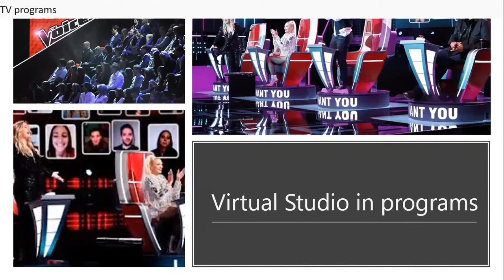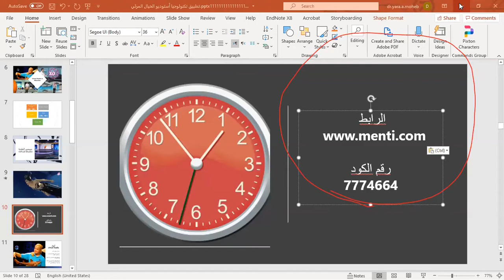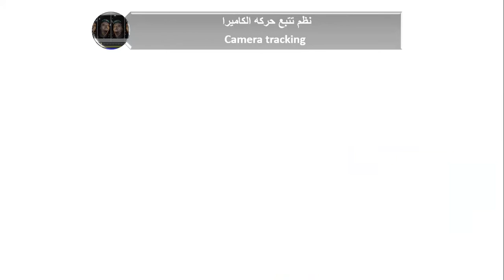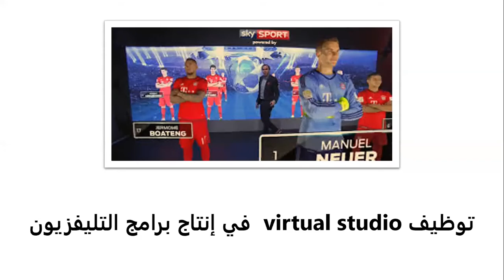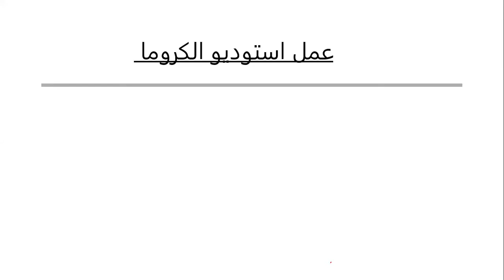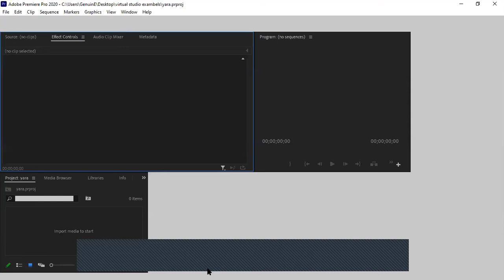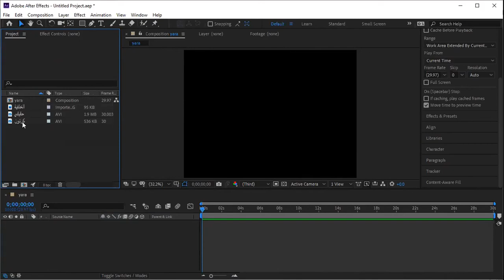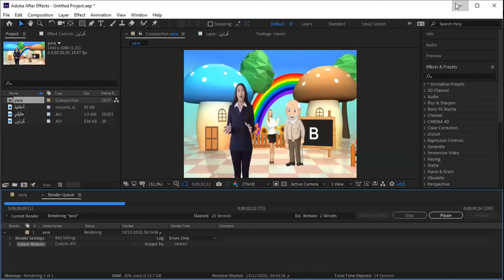Application of Virtual Studio Technology in Education (Arabic language event)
In this event we will look at:

How Visual Studio can be aplied in a business context.
Visual Imagination Studio applications in various fields and in the educational process.
Best practices for implementing and using Visual Studio patrtivularly in light of the Corona pandemic.
How to use Adobe premiere and Adobe after effects to create a visual studio.